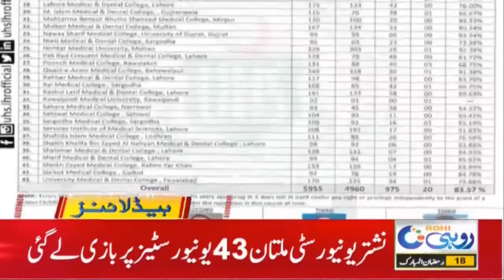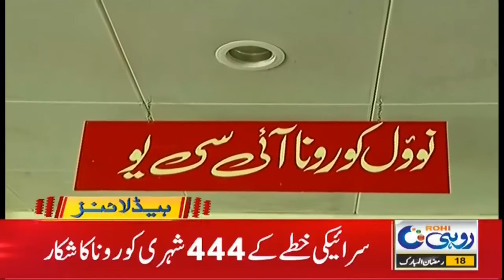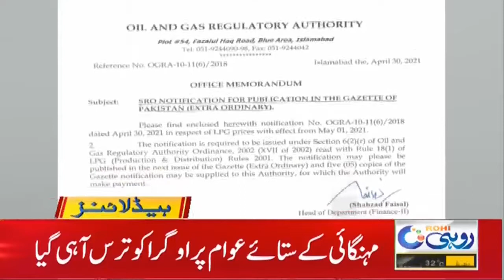How Stable Is Government's Position Against Corona? | 10pm News Headlines | 30 Apr 2021 | Rohi